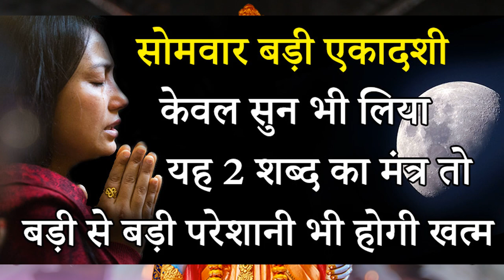एकादशी केवल सुन भी लिया यह 2 शब्द का मंत्र तो बड़ी से बड़ी परेशानी भी तुरंत होगी खत्म